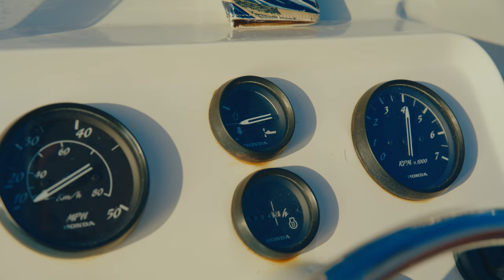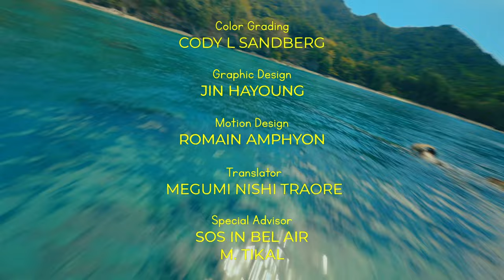OKAERI - Ogasawara Island (documentary)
After TADAIMA, discover OKAERI series!
OKAERI is a documentary that invites you to immerse yourself on an emotional journey through the beauty and authenticity of Japanese islands.
Meet passionate individuals who share their artisanal craftsmanship, vibrant passions, and unique way of life.

Today, let's bring to light the soul of Japan's Ogasawara Island through the passion and craftsmanship of its local people. Join us on an enchanting journey of resilience, tradition, and untamed beauty. Welcome to Ogasawara – where heart and art unite. 🌿🏝️🐬

Credits:
Shot, directed and edited : Issam K
Main Drone Unit / FPV : Steve Gaudin
Additional Drone Shot : Takashi Saito, Yukita Kohei
Sound Recording : Nicolas Amblard
Sound design : Romain Guedj
Color Grading : Cody L Sandberg
Graphic Design : Jin Hayoung
Motion Design : Romain Amphyon
Special Advisor : Sos In bel Air, M. Tikal

Talent:
Umehara Mizuki
Sugihara Masato
Obermeier Annie Lena
Ishii Yuichi
Kimura Yu

Special Thanks to:
Umehara Mizuki
Umehara Ryunosuke
Yasu Sugiura
Sugihara Masato
Obermeier Annie Lena
Ishii Yuichi
Kimura Yu
Takashi Saito
Tania Stanila
Yanis Deschamps
Steve Gaudin
Nicolas Amblard
M. Tikal
Sos In bel Air